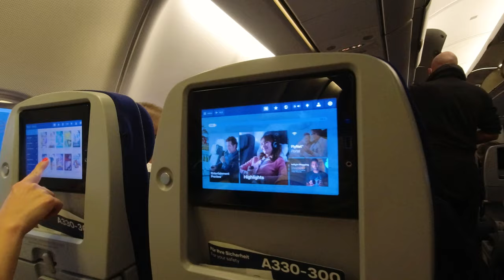Maldives | Maafushi, Gulhi, Guraidhoo | 4K | Things to do at local Islands | Covid Escape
Here's our trip to Maldives in March 2021.

We have visited mainly local islands as Maafushi, Guiradhoo, Gulhi and took lot of excursions to fulfill our days in this 2 weeks stay, to have a full experience in what Islands and trips can offer.

 There will be also a long version of the video with all important points on the trip shown as video captions, but for now what you can see in this video is beach on Maafushi and some of water sports that they offer, these you can buy as whole packages which you can use throughout your whole stay, so lets say parasailing, jetski, paddle boat and fun tube it would cost you around 80-100 USD but naturally there's also option for other activities.

About shipwreck that you can see in the video that's "Vaavu Atoll Shipwreck", not far away on the same atoll there's nurse sharks.

Sandbanks are in different places, one tip if you pay extra money for excursion they will bring you to more clean places, so that mean they clean beaches more often. Maldives are unfortunately water polluted, so waves bring the trash to the beaches.

More vacation tips you can find in long version of our video!

Video was shoot with:
Lumix FZ-1000
DJI Osmo
DJI mavic mini
Feyiutech G6 MAX